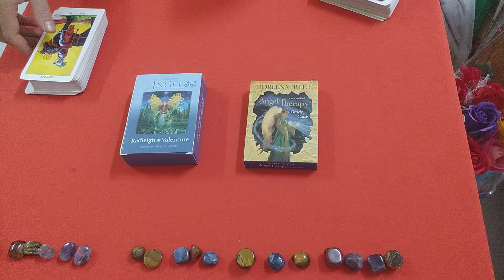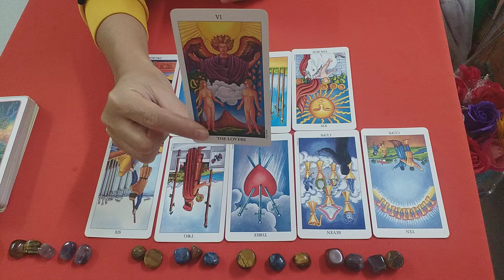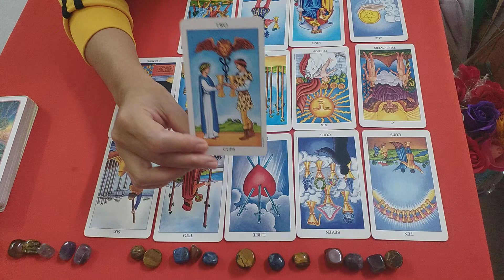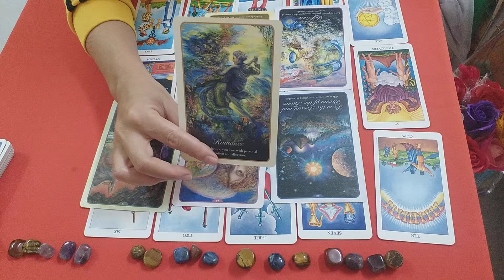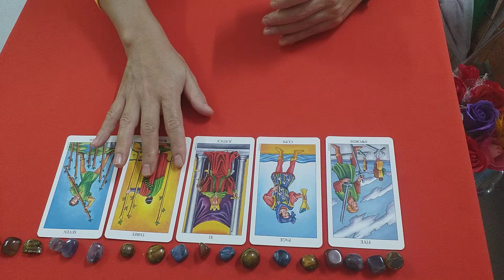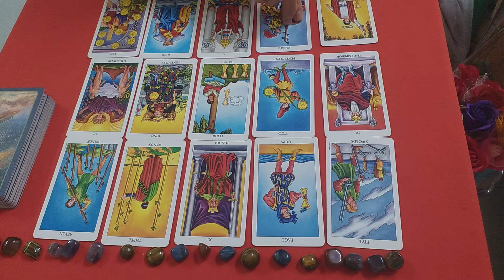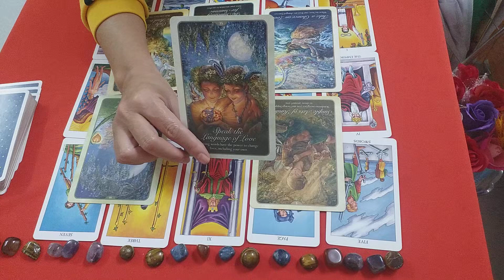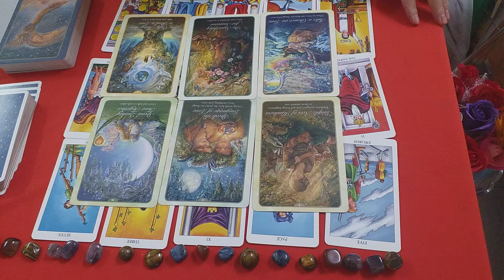CHÚNG TA CÓ CÒN DUYÊN CÒN NỢ?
tinhyeu# huehoanhi#
stk 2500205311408 Agribank, chi nhánh Bắc Giang.